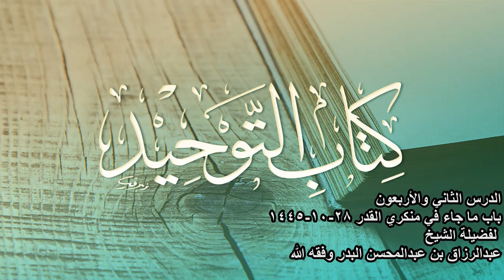الدرس الثاني والأربعون باب ما جاء في منكري القدر 28-10-1445لفضيلة الشيخ عبدالرزاق بن عبدالمحسن البدر